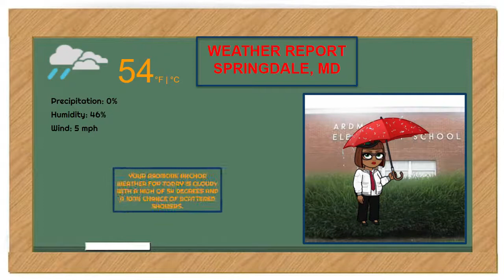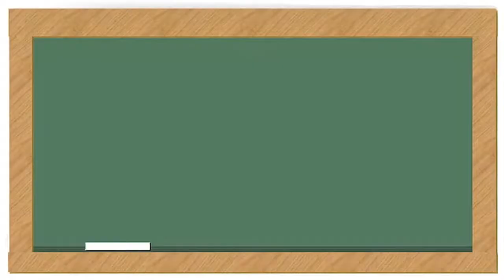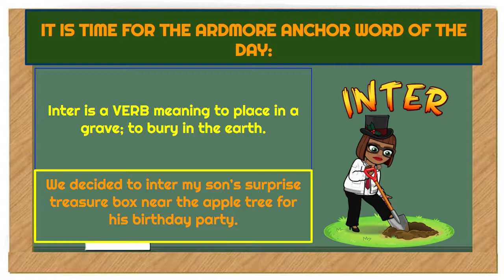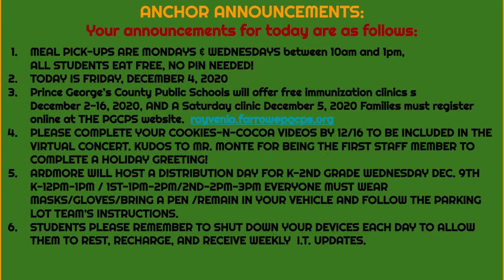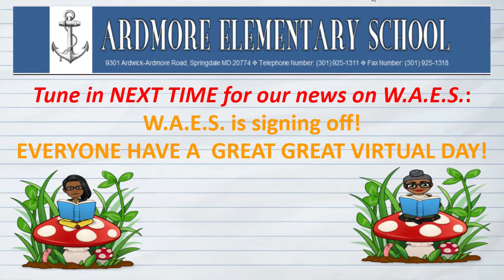WAES MORNING SHOW 12/4